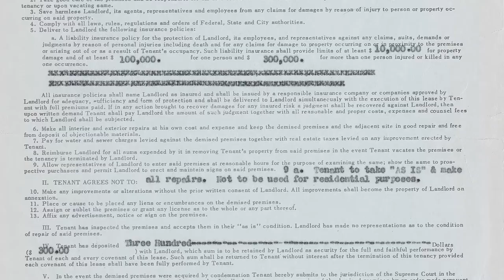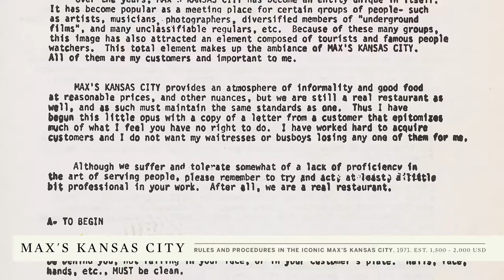The New York Sale